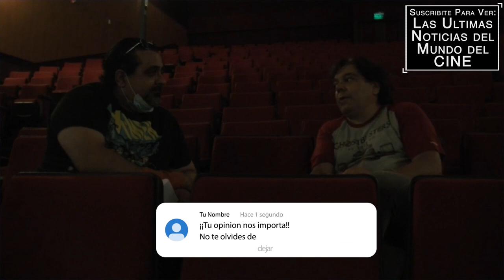Entrevista a ALVARO MARCHAND - Gerente de Distribucion de SONY en Uruguay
Clickea aca para leer la carta que enviamos al Centro Cinematografico del Uruguay con respecto al diseño de los nuevos carnets como modo de homenaje a los criticos que fallecieron, y la union entre las asociaciones de cines de la zona de Montevideo y los cines del interior: